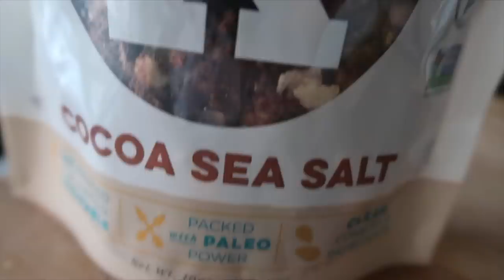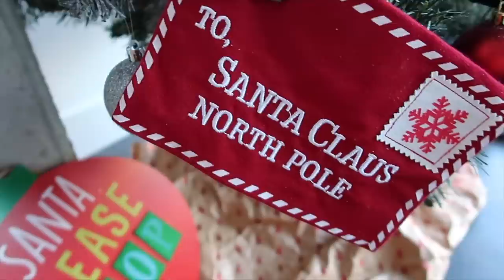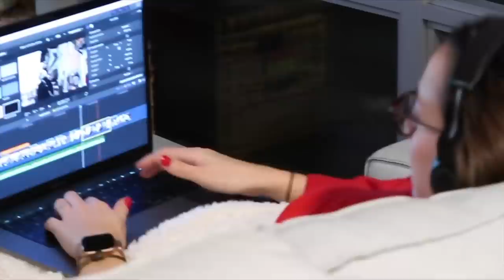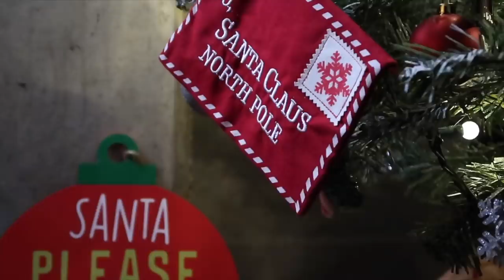ÁRBOL de NAVIDAD ¡RENOVADO! 🎄🇺🇸MI VIDA EN EEUU | VLOGMAS | Raque Late Vlog